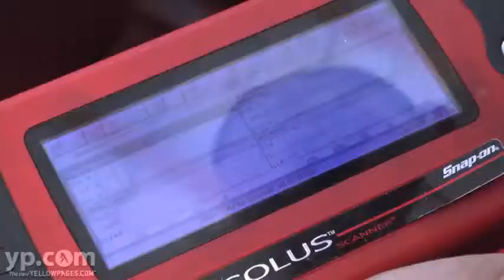All Pro Automotive | Auto Repair | Atlantic Beach, FL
All Pro Automotive provides quality auto repairs in Atlantic Beach, FL, for import and domestic cars, vans, and light trucks. These mechanics perform preventive work, routine maintenance, and heavy repairs involving air conditioning, brake systems, cruise control systems, diagnostics, electrical systems, exhaust systems, and more. Visual inspections and test drives are free!